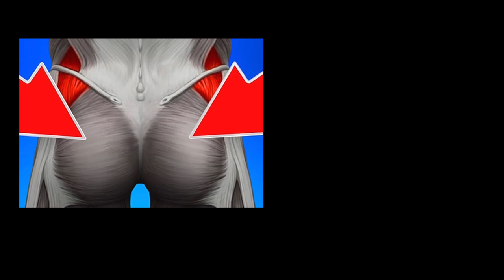EAT EVERYTHING ON THE TABLE OR TIP $300 TO THE WAITER CHALLENGE!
In this massive food challenge, I went to the #1 burger spot in my city and ordered a ton of food and it turned into a massive burger eating challenge with a time limit of 45 minutes to take all of it down. I failed to take down all of these burgers, I had to tip my waiter $300 cash.

This restaurant challenge, wasn't your average 10,000 calorie challenge food eating challenge. The massive burgers and salty fries were incredibly dense and were unlike any man vs food challenge that I've done in a long time. Be sure to stick around until the end to see if I was able to finish this massive food challenge!

Erik’s 2nd Channel: @TheElectrics
Erik’s 3rd Channel: @ElectricTalks